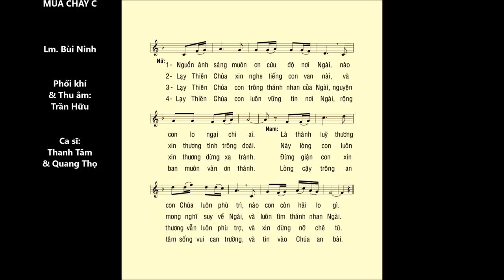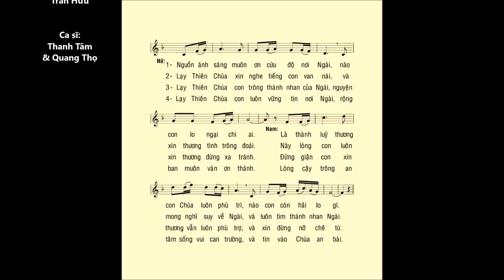Chúa Nhật 02 Mùa CHAY C – Thánh Vịnh 26 – ĐÁP CA – Cs: Thanh Tâm & Thanh Hải